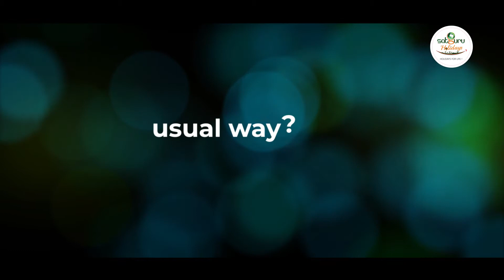6 Unusual Places To Visit In Dubai No One Told You About | Satguru Holidays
Let's check out off-beat Dubai- Beyond malls and skyscrapers.

1. Quad biking in Desert

Desert Safari is common, enjoy the thrilling experience of riding a quad bike on the undulating sand dunes of Dubai.

2. Shark Safari

Explore shark lagoon at Aquaventure Waterpark and the best part is you don't have to learn scuba diving.

3. Spice Souk

Spend a day at leisure chasing the drifting smells of aromatic spices.

4. Stretch of Jumeirah Beach

Spend a lazy evening unwinding at Jumeirah Beach and stick around till sunset, it is spectacular.

5. Coffee Museum

Learn about the different types of coffee roasting & brewing techniques.

6. Dubai Glow Gardens

Dubai Glow Gardens is a great themed garden and offers a different view of the environment.